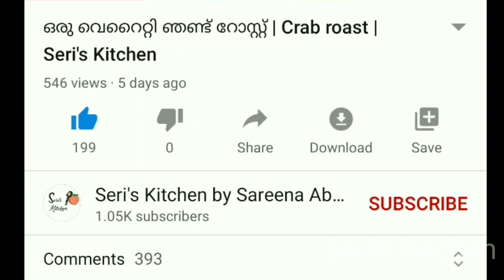Beef Brain fry ഇങ്ങനെ ഉണ്ടാക്കി നോക്കൂ | Seri's Kitchen